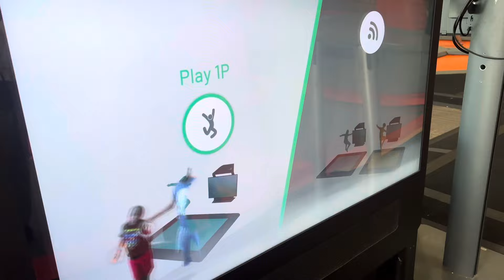SPRING BREAK| DAY 6| BIG AIR TRAMPOLINE PARK| I AM ALLISON ALANNA